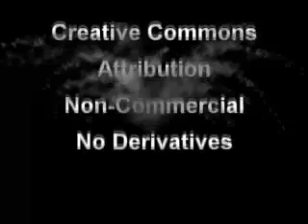Lesbian Insemination Case Followup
The CA Supreme Court held that a medical clinic open to the public can't discriminate against lesbians and then hide behind their religious practices.